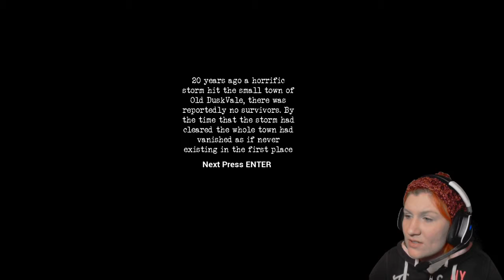Power Cut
Twenty years after the mysterious disappearance of the town Old DuskVale the player finds himself caught in the middle of a hellish storm with no power. Explore New DuskVale in a empty and eerie state as the storm around you worsens. You never know what will be around the corner.